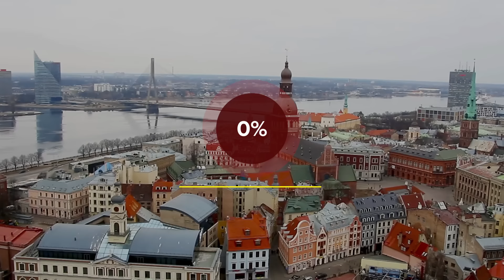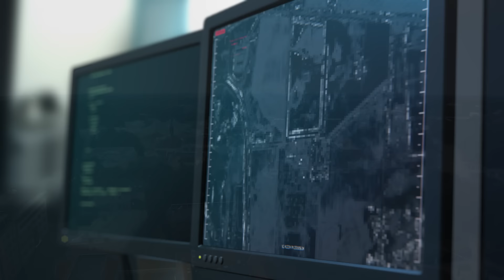Experts Reveal Russia Will Attack HERE Next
🛡️ From the moment the invasion began, the Russo-Ukrainian War has been full of twists and turns. Ukraine’s indomitable spirit turned a swift conquest into a long battle. With Western help, Ukraine made Russia struggle. Now, a resurgent Russia is on the offensive, and Ukraine is running out of weapons. What does a potential Russian victory mean for Europe and the world? 🌍 Dive into the worst-case scenarios and the possible future implications in this video! 📹💥